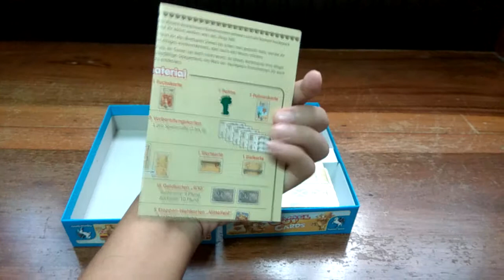[Unboxing] Camel Up Cards